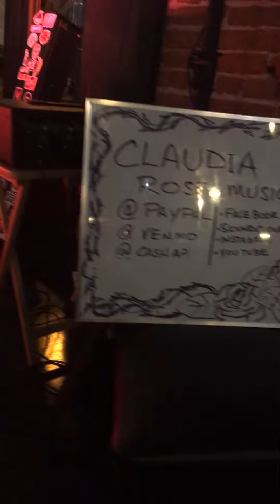ClaudiaRose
Fl@out Entertainment LLC 🎤
Fl@out Visuals 🎥
Fl@out Transportation 🚕 ♠️ 🚎